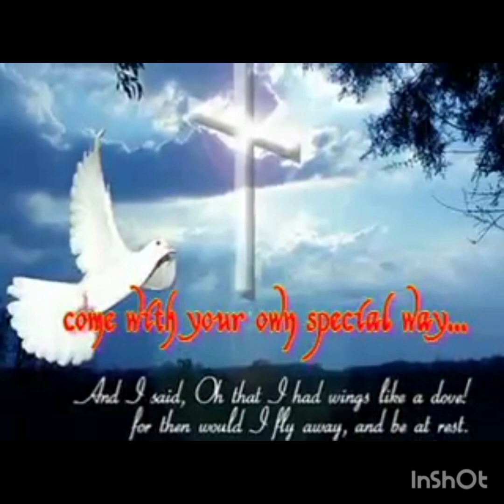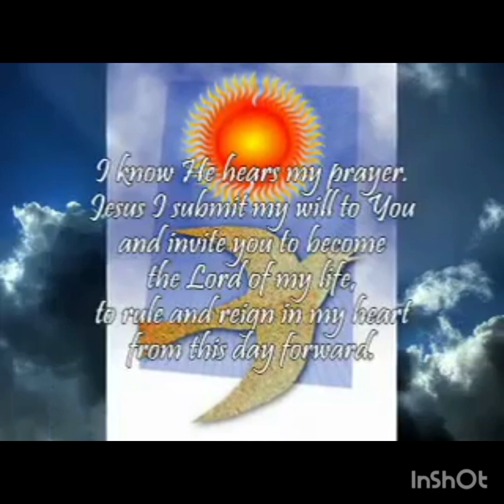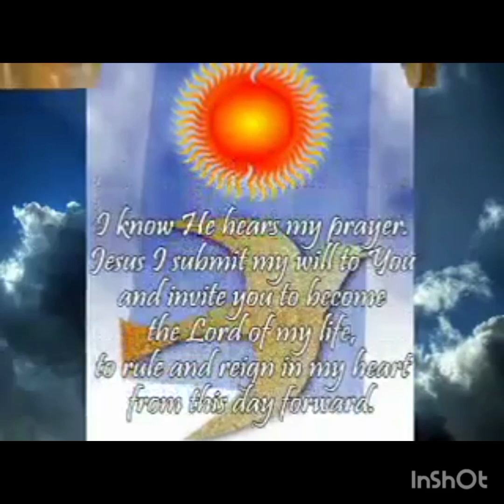Come Holy Spirit lyrics and prayer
Thanks Dad for sharing this video! Shalom!